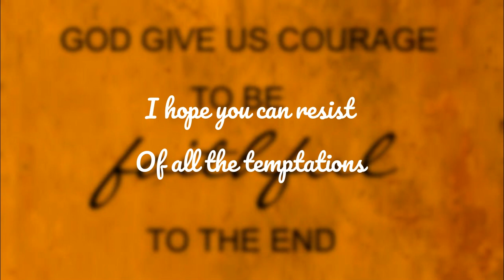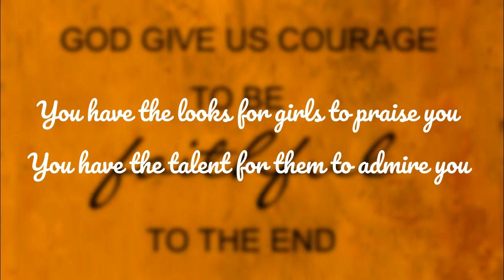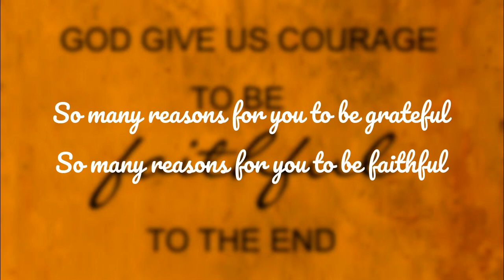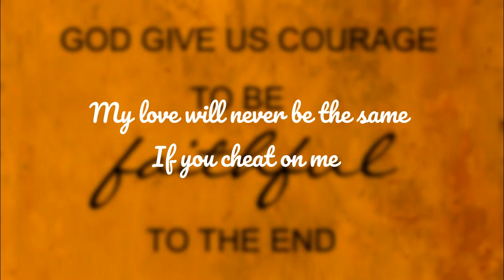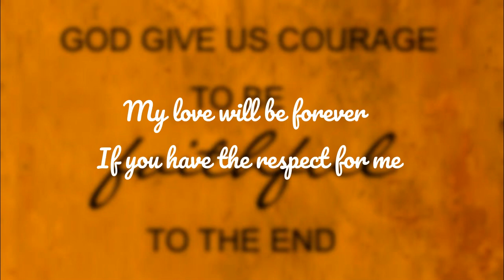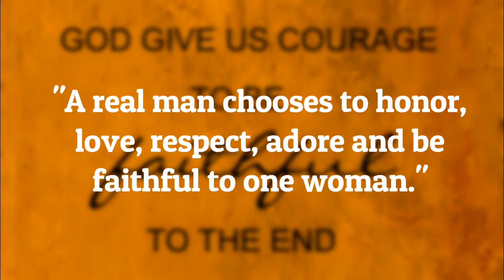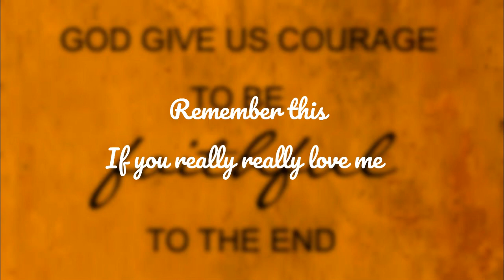Leela Laburada - JUST ONE REASON (Kuya Bryan - OBM)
Interpreted by: Leela Laburada
OBM (Original Bisaya Music) - English, Bisaya & Tagalog songs composed by BISAYA Songwriters
Music & Lyrics / Produced by: Bryan Arias Balucan (Kuya Bryan)

Just One Reason

So many reasons for me to like you
So many reasons for others to like you too
I hope you can resist
Of all the temptations
You have the looks
For girls to praise you
You have the talent
For them to admire you
I know I need  to trust
And i'm giving it to you

Chorus
Coz it only takes one reason to leave
Just one bad reason
For me not to believe
Remember this
If you really want me to stay
Remember this
If you really really love me

So many reasons for you to be grateful
So many reasons for you to be faithful
My love will never be the same
If you cheat on me
You know I care
And will always love you
You know I listen
And will always support you
My love will be forever
If you have the respect for me
Repeat Chorus
Instrumental
Repeat Chorus
Repeat Chorus (Transpose)

Remember this if you really really love me

Check my other song composition